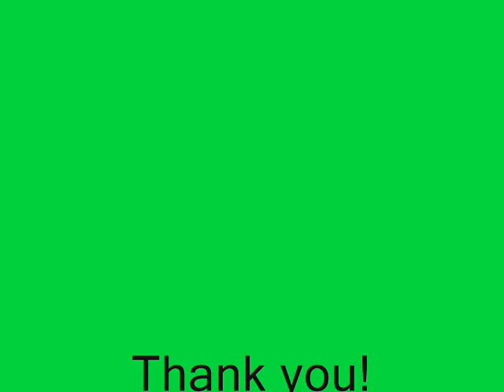Grupo Estrella - La Unica Estrella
Best from them :)